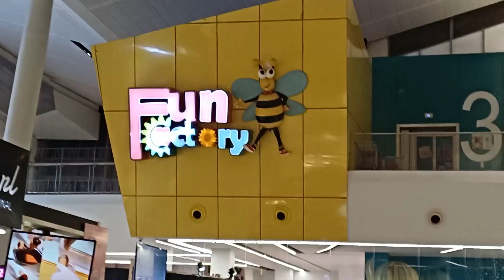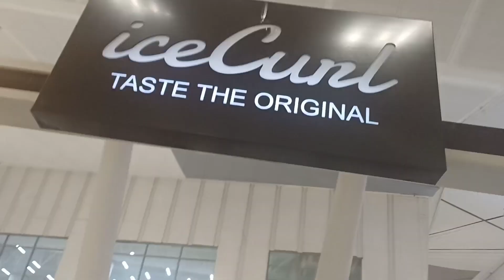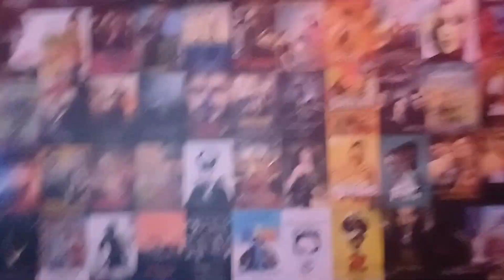Emporium Mall Lahore Full Tour || Wings & Beyond